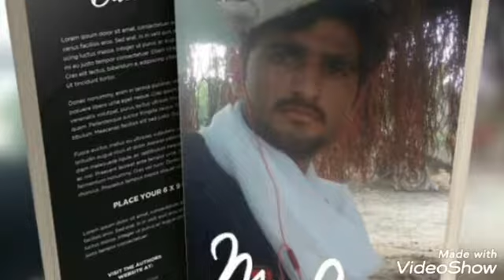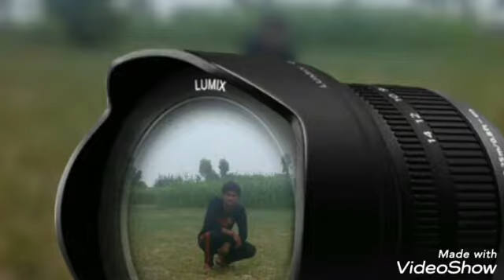Mahi milya ALI RAI songs 60